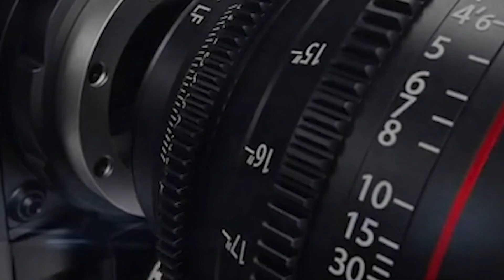Photo shoot vlog | Am king editz | creative poses and ideas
ham ne is video ma photooshoot ka behind the scene BTS shoot kiya hy apko is video se kafi informative ideas seekhne ko milen ge Plz watch video till end